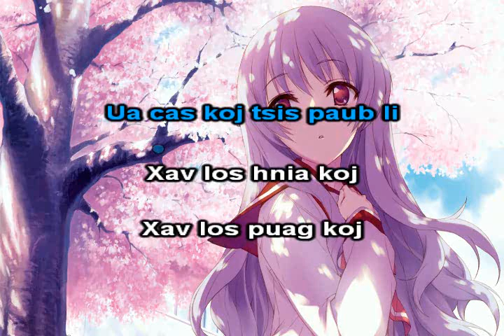Cia Siab Rau Tag Kis Instrumental + Lyrics